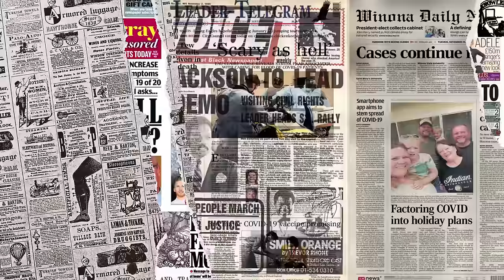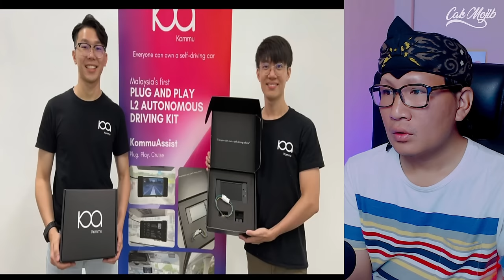GEGARKAN DUNIA‼ Geniusnya Rakyat Malaysia Mampu Ciptakan ini⁈ Buat Malaysia Bangga‼